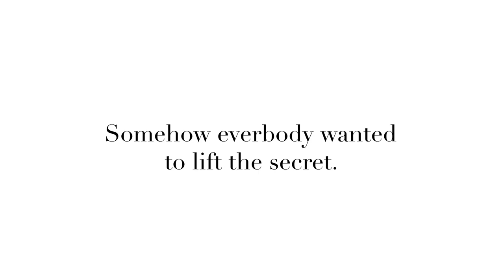Under the skirt Intimate Exposures - Edel Books: Marilyn Monroe Book Promotion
Edel Books: Marilyn Monroe Book Promotion

Brilliant ambient idea for a Marilyn Monroe Book Promotion. For the exposing photo book Marilyn Intimate Exposures advertising agency Preuss und Preuss gave people something delicate they could expose. Inspired by Marilyn Monroe's most famous pose. Somehow everybody wanted to lift the secret.

Client: Edel AG
Product: Edel Books
Advertising Agency: Preuss und Preuss, Berlin, Germany
Creative Director: Michael Preuss
Art Director: Felicitas Haas
Copywriter: Nicolas Blättry
Graphic Designer: Daniela Stölzle
Production: Philipp Sturm
Consultant: Yves Zenz
Released: January 2014